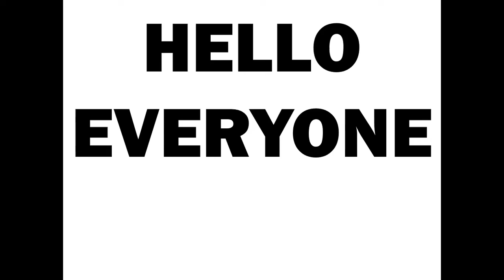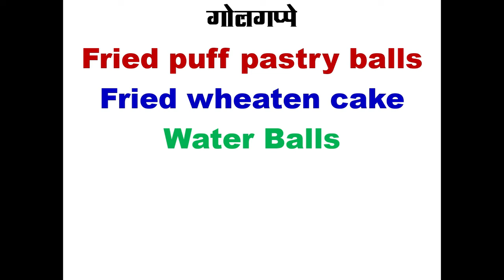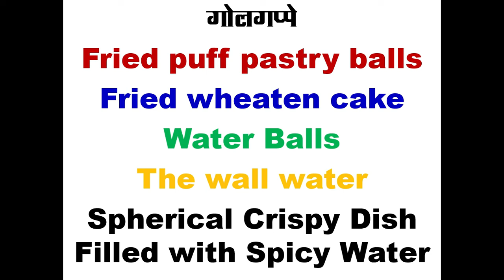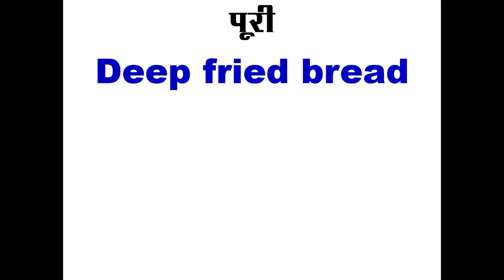इनकी अंग्रेजी सीखें- नमकीन, कचौड़ी, टिक्की, पूरी, खीर, गुड़, समोसा, गोलगप्पे | Most Important Word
क्या आप इनकी अंग्रेजी जानते है- गोलगप्पे(पानी पूरी),पकौडे, जलेबी, रायता,  कचौडी, नमकीन , पनीर , मिठाई , खीर , दलिया , etc.
Learning English is difficult and learning the correct pronunciation can be even harder.

Hope you loved this video. Your love and support is my motivation. Don't forget to give your feedback by commenting below.

Daily use vocabulary words के इस पोस्ट मे आप सभी "स्टूडेंट्स" का स्वागत् है । आज के इस पोस्ट मे पुनः Daily Use Words को शामिल किया गया हैं ।  ये सभी Words बहुत ही Common है ।  और इसका प्रयोग हम और आप रोज या अक्सर बोलने मे करते हैं ।
Other search terms:
Daily Use English word and Sentences with Meaning in Hindi
100 Most Useful Daily Use Words
रोज़ बोले जाने वाले daily words 2020
English Vocabulary
Word meaning
Daily life English words
English vocabulary
English words with Hindi meaning
Spoken English Word Meaning Practice Exercise
 Daily Use Word Meaning Hindi to English
English to Hindi word meaning practice exercise
Word meaning Hindi to English daily use
Word meaning Hindi to English dictionary
Word meaning dictionary
Learn English
Spoken English
English Speaking Practice
Daily Use vocabulary word
Most common Hindi words
Most common English words
Daily use English word with Hindi meaning